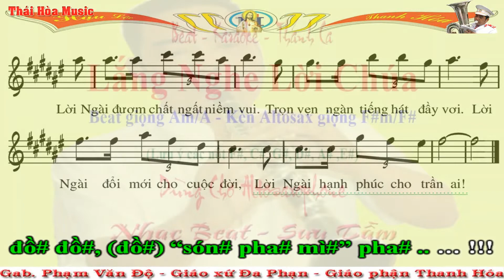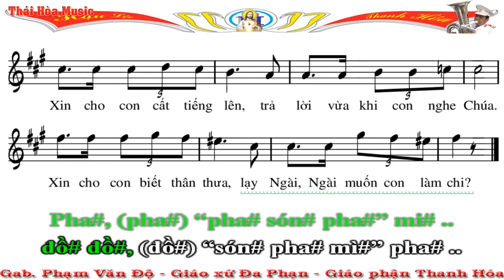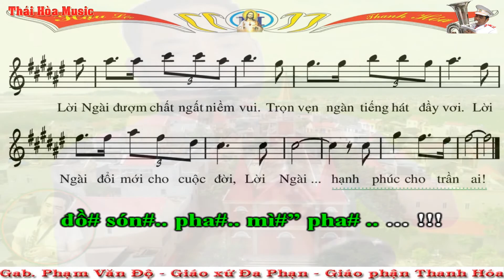120.Beat - Sheet Thánh Ca: Lắng Nghe Lời Chúa - Giọng Am/A - Altosax Giọng F#m/F# -Âm Nhạc Thái Hòa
* Beat này kèn Trumpet, Tenosax, Sopranosax thổi giọng Bm/B
* Bài này nhiều dấu # hơi khó một chút, cũng là bài tập để các bạn trải nghiệm nhiều dấu hóa! Cac bạn hãy tập kĩ những chỗ chó nhé!
* Nếu bạn nào chưa biết tên nốt nhạc, chưa đọc thông thạo tên nốt trên bản nhạc thì có thể tải bài tập nhỏ nay về nhà in ra và làm. Nếu làm 1 bản (tức là 1 lần), 2 bản (2 lần) mà vẫn chưa thuộc thì ta làm thêm một vài lần nữa. Các bạn chỉ mất 1 chút thời gian nhỏ thôi mà suốt đời của các bạn sẽ thuộc tên nốt nhạc và không phải ghi phiên âm (đồ rê) ở dưới bản nhạc nữa!
* Đường Link bài tập nhận biết tên nốt nhạc:
* Hiện nay, có một số thầy dạy cho các đội kèn nhỏ, vì họ nghĩ chỉ cần dạy cho học viên thổi được một vài bài trong phục vụ các hoạt động của nhóm là được. Họ không nghĩ sâu xa để cho thành viên được phát triển hơn. Vì thế, họ đã đổi thế tay bấm của kèn Altosaxophone để cho kèn này và kèn Trumpet cùng chung một Sheet nhạc (cùng thổi chung 1 bản nhạc) nhằm thuận tiện cho việc dạy. Vì vậy mà cố tình làm sai thế bấm chuẩn của Quốc tế. Việc này đã làm cho nhiều bạn rất ngỡ ngàng khi tiếp xúc với thế bấm chuẩn nguyên gốc của nó! Nếu các bạn chỉ thổi trong khuôn khổ hội đoàn thì không cần phải học thêm, không cần học nâng cao làm gì - thổi kêu đúng nốt đồ 3 que là được. Bạn nào muốn sự hiểu biết rộng hơn, muốn giao lưu rộng hơn, muốn có nhiều tư liệu để phát triển bản thân thì phải CHỊU KHÓ học lại thế bấm 1 chút mới HÒA ĐỒNG được với nhiều người hơn. Các bạn đừng ngại, chỉ mất 1 chút thời gian ngắn, một vài buổi luyện tập thế bấm thôi mà cả đời ta được bay xa hơn trên khung trời rộng lớn, thoát khỏi cái Ao Làng tù đọng. Đó là điều rất nên làm. Bạn nào đang bấm thế bấm Đồ 3 ngón (ĐỒ 3 QUE) thì hãy xem và tập lại thế bấm chuẩn mà mình để đường link dưới này nhé! Chúc các bạn vui vẻ - thành công! (Nếu làm phiền những ai bảo thủ thế bấm "3 QUE" này thì xin lỗi nhé)
* Đường Link video hướng dẫn sơ đồ bấm phím các nốt đầy đủ trên kèn:
* Đường Link sơ đồ và cách bấm kèn Saxophone cơ bản:
* Độ Kèn làm kênh Youtube này cho vui, để lấy bài cho anh em tập luyện và để giao lưu học hỏi với mọi người chứ không làm tiền từ kênh này đâu các bạn nhé! Vì vậy rất mong được sự góp ý chân thành của các bạn.
* Một lần nữa xin cảm ơn! Mến chúc các quí vị, các bạn, các em học sinh luôn gặp nhiều niềm vui trong cuộc sống, luôn gặp nhiều may mắn và hạnh phúc nhé! Xin trân trọng!